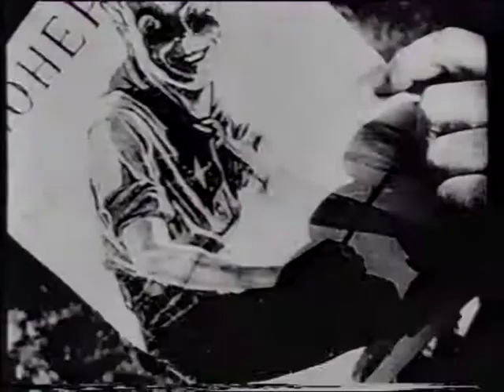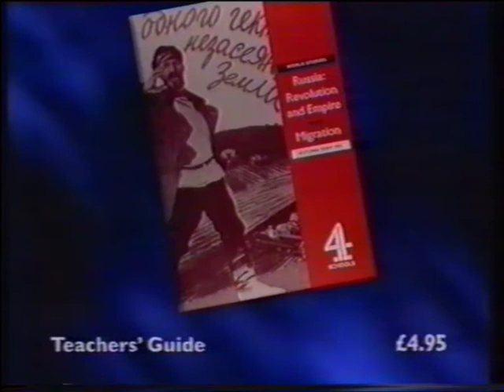Russia 2: A New Order: 1921-35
Russian history for schools. Channel 4 documentary called Red Empire. World Studies Series. Episode 2. Presented by Robert Conquest